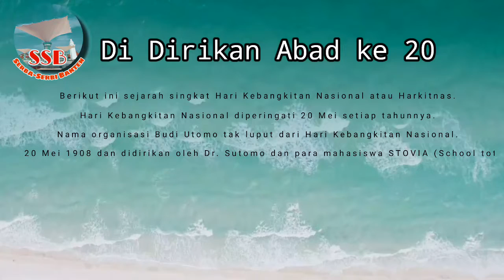Hari Kebangkitan Nasional 2022